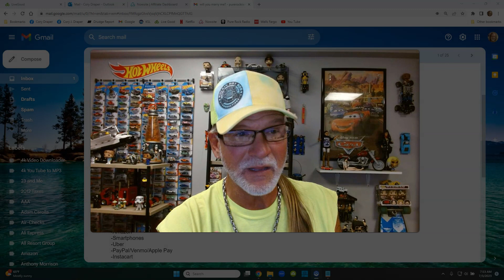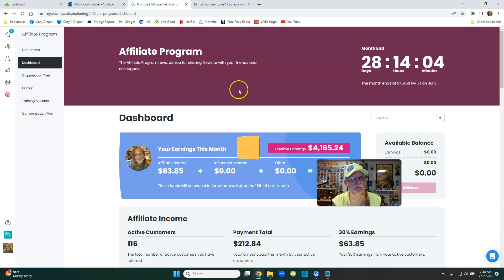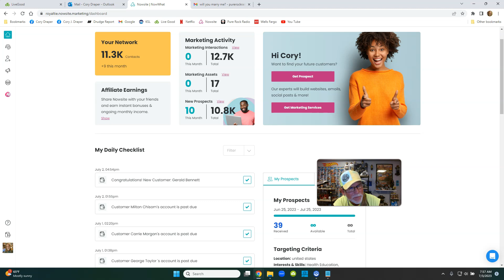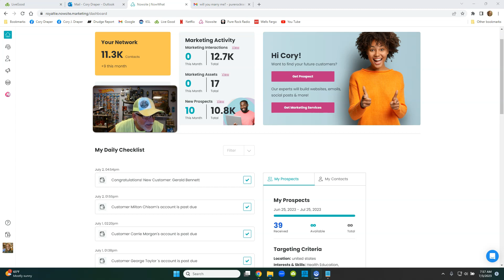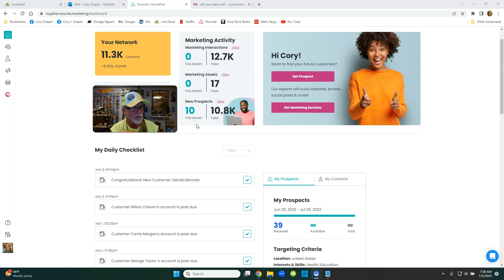LIVEGOOD Humorous Email Example About AI Performing Marriage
Humorous Email Example About AI Performing Marriage

livegood
livegood review
livegood compensation plan
livegood powerline
livegood mlm
livegood reviews
livegood products
livegood review 2023
livegood company
livegood health products
livegood launch
join livegood
livegood matrix
what is livegood
livegood scam
livegood spillover
livegood business
livegood wholesale
livegood opportunity
livegood product
livegoodproducts
livegood supplements
livegood benglinsky
livegood team
livegood prelaunch
livegood tour
livegood funnel
livegood coffee
ben glinsky
live good mlm review
live good
mlm reviews